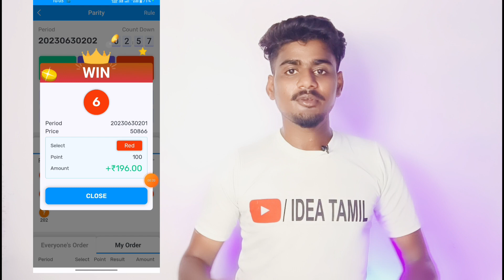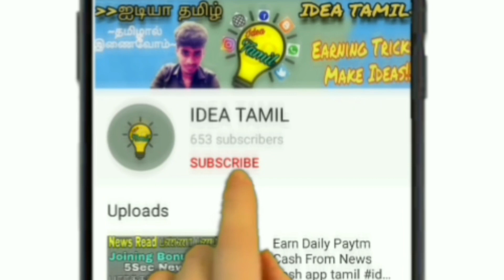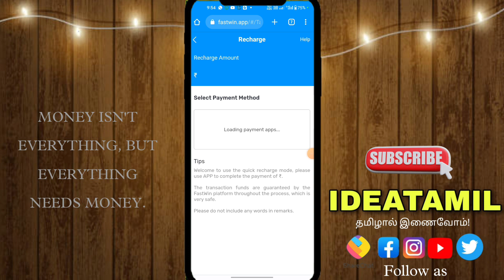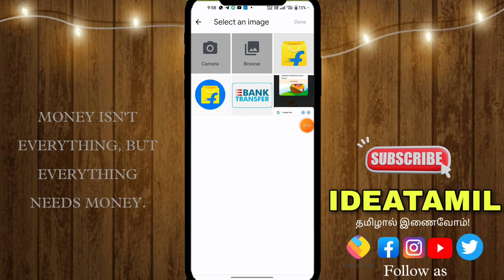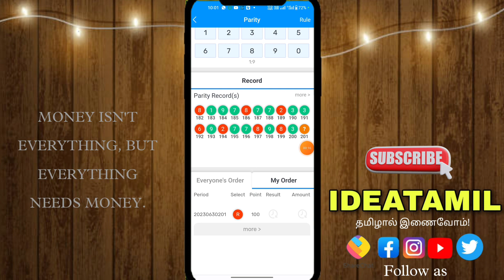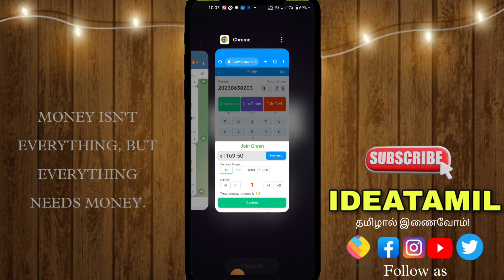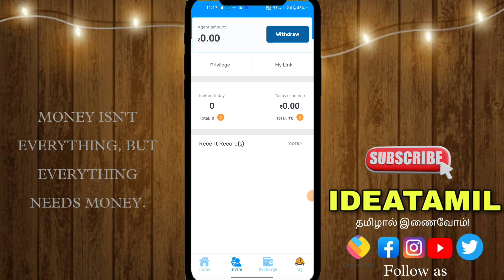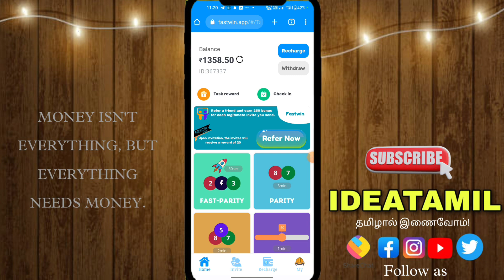என்னோட 10 நிமிட வருமானம் ₹300 💸Fastwin Winning Prediction Live 💥 Fsatwin Winning Tricks Ideatamil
உலக தமிழ் மக்களுக்காக நமது YouTube சேனலில் (IDEA TAMIL) மக்களின் பணத் தேவைகளை பூர்த்தி செய்வதற்கான சில ஆலோசனைகளைp நேர்மையான முறையில் வழங்கவும் மேலும்  மக்களிடையே பல தகவல்களை  பரிமாறும் நோக்கத்துடன் உருவாக்கப்பட்டுள்ளது.

                ~தமிழால் இணைவோம்~

💥Follow Us💥

paytm earning application today paytm earning application new
paytm earning application without investment paytm earning application in tamil
bestpaytm earning application
paytm earning best apps
paytm money earning trusted apps

watch videos and earn money apps
video watch and earn money app payment proof tamil
watch videos and earn money apps in tamil
watch videos and earn money tamil
watch videos and earn  paytm cash
tamil make money apps
make money online at home
make a money online tamil explanation
make money earning apps
make money online verified apps
make money online earning app
 earn cash rewards

free paytm cash earning free paytm cash without investment
today free paytm cash application
today app for free paytm cash
online jobs at house wife without investment